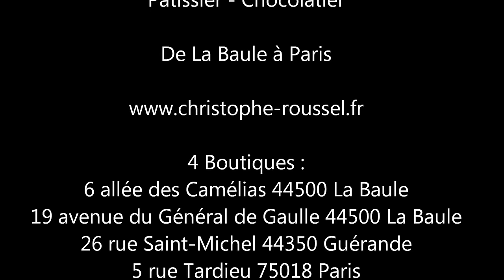Christophe ROUSSEL, Pâtissier & Chocolatier, de La Baule à Paris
4 Boutiques et 1 Bar chocolat :
6 allée des Camélias et 19 avenue du Général de Gaulle 44500 LA BAULE

26 rue St Michel 44350 GUERANDE

5 rue Tardieu 75018 PARIS

Boutique/Bar chocolat à l'Hôtel Cadran 75007 PARIS
au 10 rue du Champ de Mars